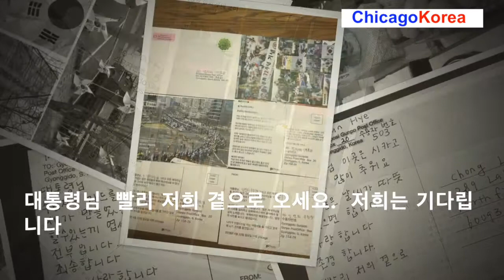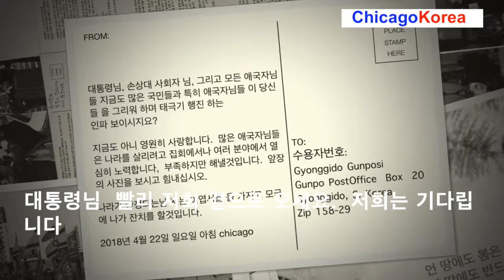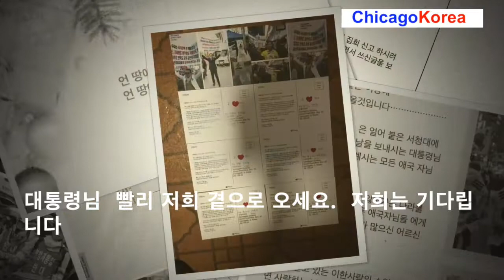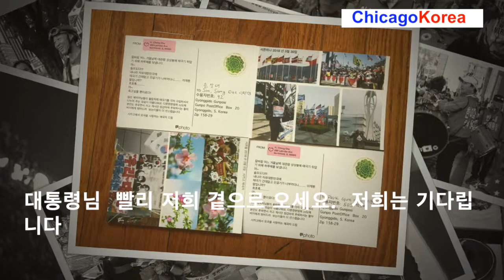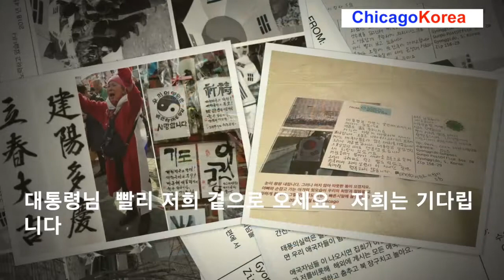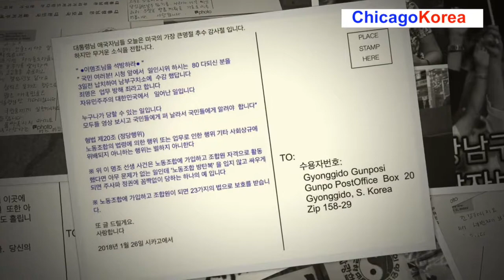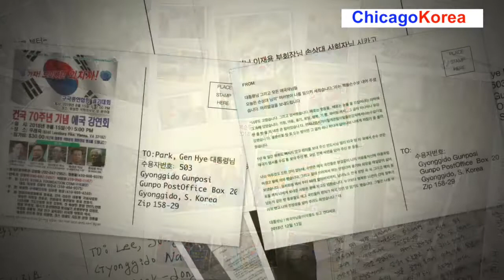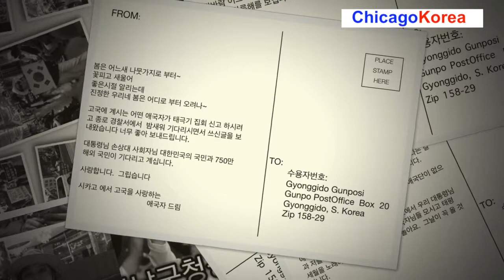박근혜 대통령 엽서모음 by cho won 12-18-2018